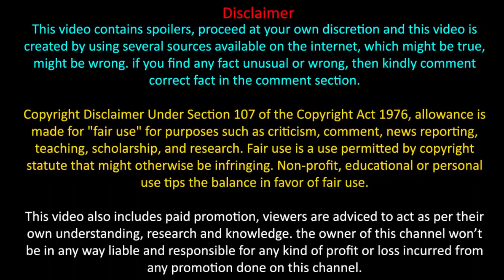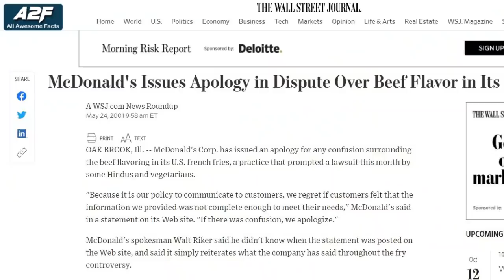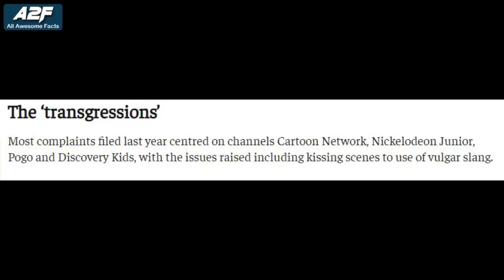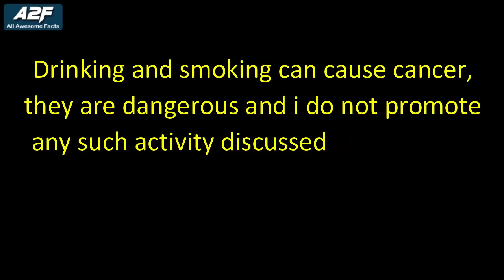Top Discontinued cartoons in india | Bandbudh budbak, Tom and jerry, etc.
Hello awesome people, today I am presenting you a different video which is about controversial cartoon shows in india and to be specific – top 10 discontinued anime shows in india, or you can say that those anime shows which by any reason got cancelled, cens0red, disallowed, b@nned, discontinued, etc etc. This is the part 2 of this video, next part’s details are mentioned in this video, so watch it till the end.

Here is the list mentioned below. This list might not be in chronological order, so watch the video till the end to know about the actual Ranks :-
bandbudh budbak, tom and jerry, spongebob squarepants, dexter's labratory, Etc.

● If you enjoyed this video, then :-
3. write any suggestion or your thoughts about this video in the comment section,